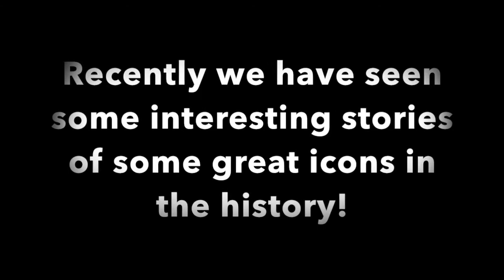The Great King "Alexander" & His Horse "Bucephalus" | தமிழில்!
Alexander is a male given name. From the male name Alexander derive the names Alex, Alexis and Xander. The most prominent bearer of the name is Alexander the Great, the king of the Ancient Greek kingdom of Macedon who created one of the largest empires in ancient history.

The name Alexander is derived from the Greek: Ἀλέξανδρος (Aléxandros; 'Defender of the people', 'Defending men', or 'Protector of men'). It is a compound of the verb ἀλέξειν (aléxein; 'to ward off, avert, defend') and the noun ἀνήρ (anḗr, genitive: ἀνδρός, andrós; meaning 'man'). It is an example of the widespread motif of Greek names expressing "battle-prowess", in this case the ability to withstand or push back an enemy battle line.[citation needed]

The earliest attested form of the name is the Mycenaean Greek feminine anthroponym, a-re-ka-sa-da-ra, (/Alexandra/), written in the Linear B syllabic script. Alaksandu, alternatively called Alakasandu or Alaksandus, was a king of Wilusa who sealed a treaty with the Hittite king Muwatalli II ca. 1280 BC; this is generally assumed to have been a Greek called Alexandros.

The name was one of the epithets given to the Greek goddess Hera and as such is usually taken to mean "one who comes to save warriors". In the Iliad, the character Paris is known also as Alexander.[8] The name's popularity was spread throughout the Greek world by the military conquests of King Alexander III, commonly known as "Alexander the Great". Most later Alexanders in various countries were directly or indirectly named after him.